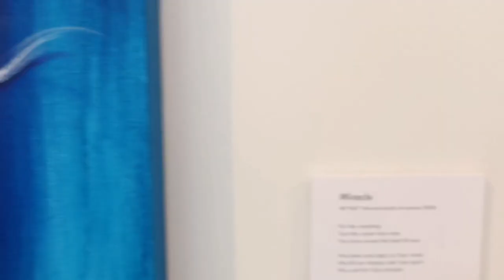Prophetic Art - Abstract Painting▫️Miracle▫️by NAMYOONSOOART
Abstract Painting of the miracle in the Bible(John2). This painting is for every person who desires to be filled with the Holy Spirit and waits for transformation to be the fullness of Christ as the clean vessel for manifestation of His miracle.

✨Artwork ▫️ Miracle▫️
48”x36” / Ink and acrylic on canvas / 2018

For the wedding
Turn the water into wine
You have saved the best till now

We listen and obey to Your voice
We fill our temple with Your spirit
We wait for Your miracle

Supernatural waves overflow naturally
Let us taste Your glory

Art & Poem by Yoonsoo Nam